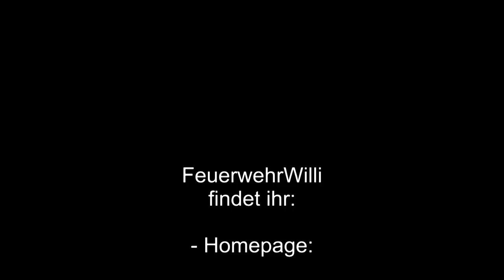Wir bauen ein Becken aus Leiterteilen 😊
FEUERWEHRWILLI zeigt Dir, wie man aus einer 4-teiligen Steckleiter ein Wasserbecken, ein Auffangbehälter, ein Dekon-Becken oder ein Wasserspeicher bauen kann. Nur mit einer Feuerwehr-Leine und einer Silo-Plane kannst Du schnell was beeindruckendes bauen. Viel Spaß :-)

Gerade zu Zeiten von erhöhter Wald- und Flächenbrandgefahrist es sinnvoll vorbereitet zu sein.

LG FeuerwehrWilli